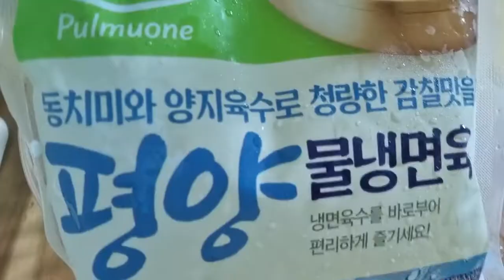(SUB)잘 익은 열무김치로 매콤 새콤한 열무물국수 만들어 먹기~!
안녕하세요. 초록이 입니다.
모든게 서툴고 어설픈 요리실력의 영상 봐주셔서 감사합니다!
자막 켜고 봐주세요~! Subtitles can be selected in Settings.

재료: 열무김치, 소면, 계란, 오이, 쌈무
영상 속 양념장: 고추장1T,  고춧가루1T,  식초2T, 연겨자 약간 쭉~, 김지가 많이 시다면 설탕 넣어주세요. 깨.